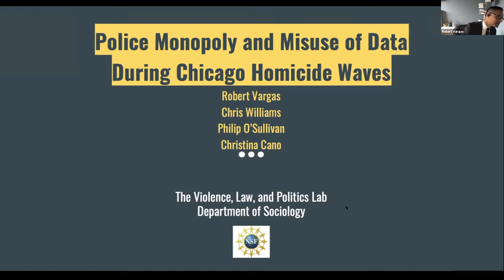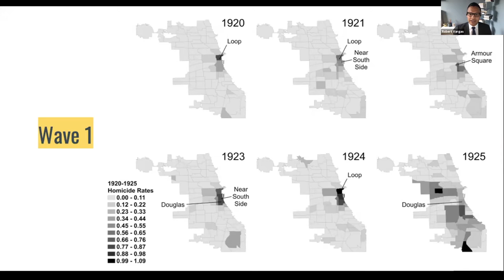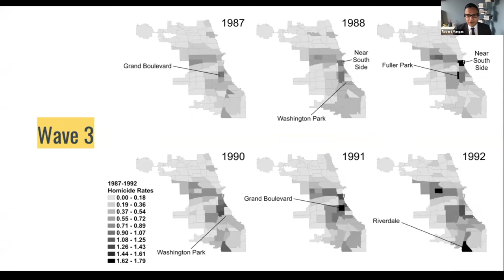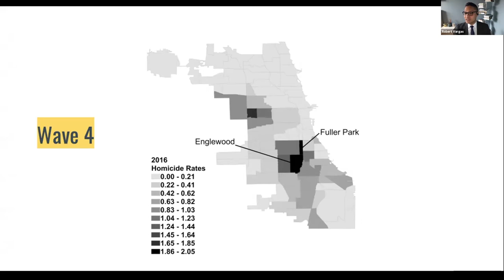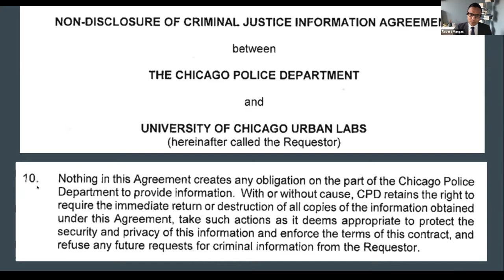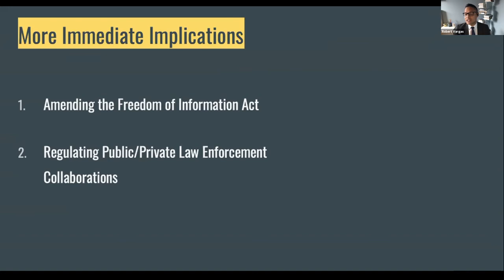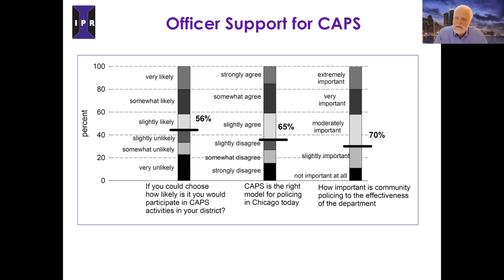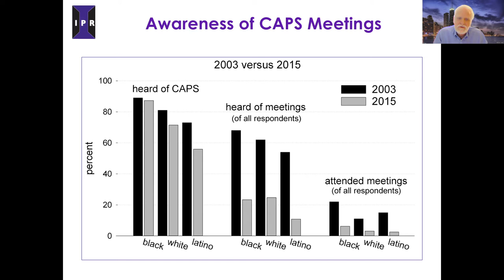2021 Law Review Symposium: Panel 2: Policing and the Prospects of Reform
2021 Law Review Symposium: This Violent City? Rhetoric, Realities, and the Perils and Promise of Reform

The University of Chicago Law Review showcased a diverse range of empirical, theoretical, and legal perspectives about the problems of urban violence as illuminated by the case of Chicago. Scholars from across the country presented divergent theories about the causes of violence along with potential responses and confront questions.

Moderator: Richard McAdams, University of Chicago Law School
Elise Boddie, Rutgers Law School
Robert Vargas, University of Chicago
Wesley Skogan, Northwestern University